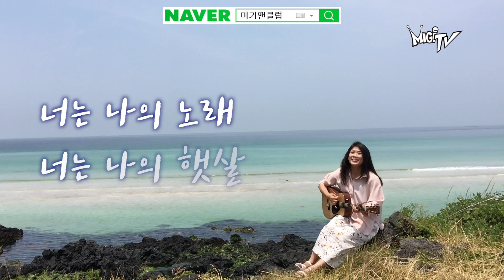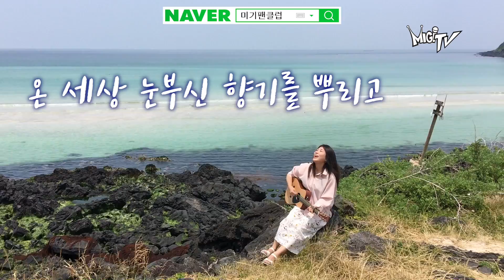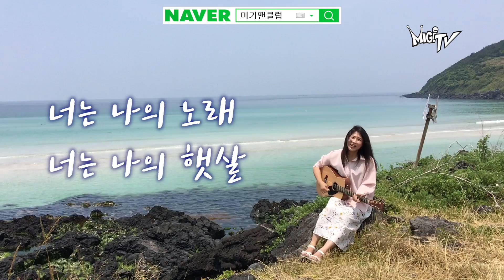[Feel Together] "비타민" 너무 좋았던 제주에서~ 미기 MIGI 감수광, 제주도의푸른밤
★음반제작, 공연기획, 가수섭외, 회사(단체) 사가/팀가, 뮤지컬음악, 영화음악 제작 : 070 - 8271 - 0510   [BE컴퍼니]

YOUTUBE Live Tue. Thur. Sat. 9:30pm~11:30pm (2hrs Live)
afreeca TV 월.수.금 - 9:30pm ~ 11:30pm (2시간 생방송)

HAPPY MUSICIAN 미기와 행복한 나날들 되세요~#